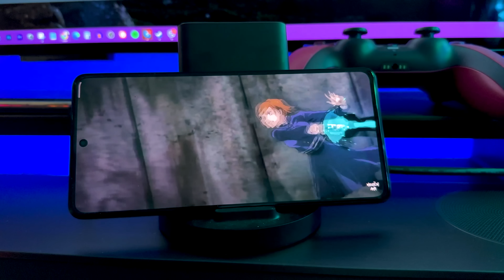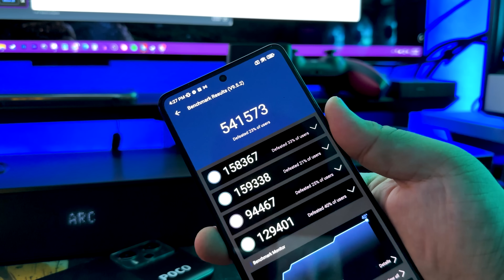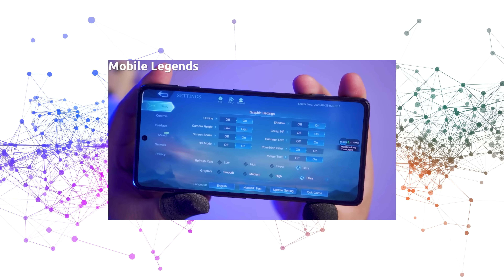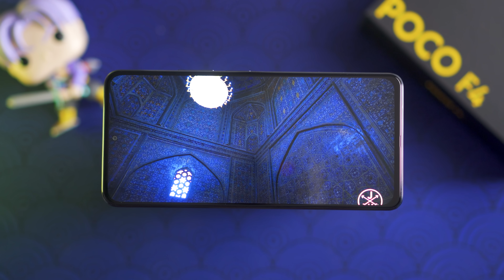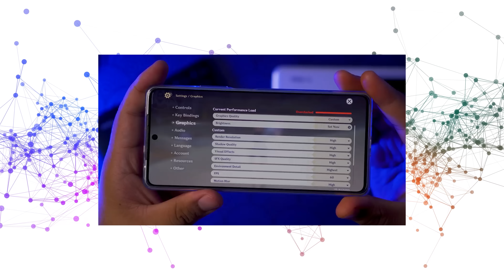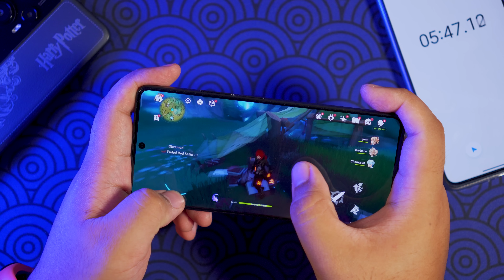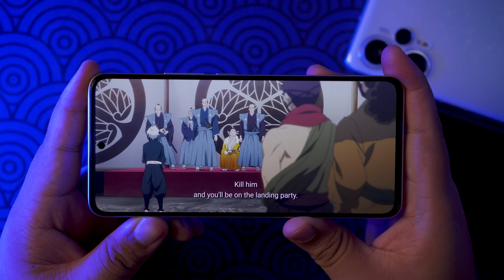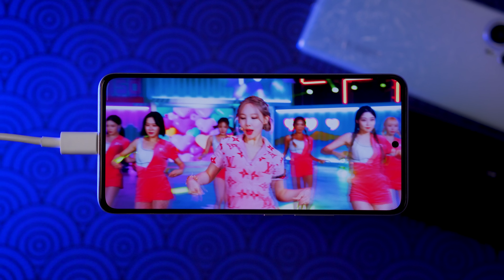USAPANG POCO 2023: ALIN ANG PARA SAYO?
May malaking sale ang Poco ngayon. Kung nahihirapan kang pumili kung alin ang bagay sayo, ito ang video na dapat mong mapanood.

Valid date: 21st-25th Aug.